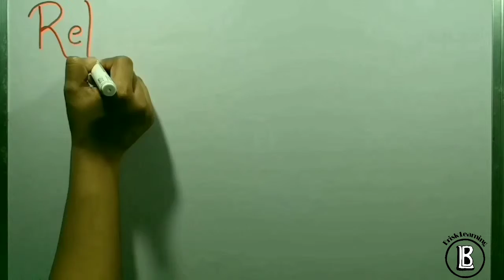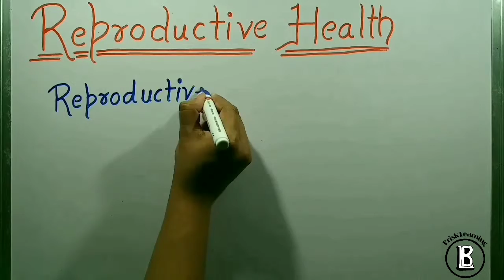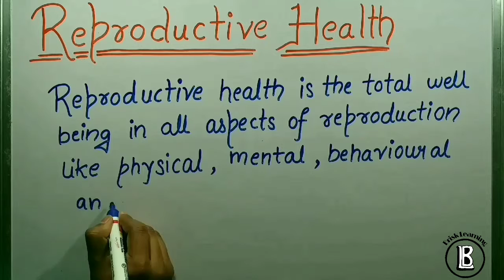Brisk learning || What is Reproductive Health? || Chapter - 4 || lecture- 1|| 12th / NEET / AIIMS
So here we come again with new video that will help you to enhance your biological basic knowledge and not only 12th board, class 11th lecture for competition.
Our main focus is to trigger your basic knowledge and enhance your competitive skills without wasting any time.
In our today's lecture we will learn
"What is Reproductive Health?"